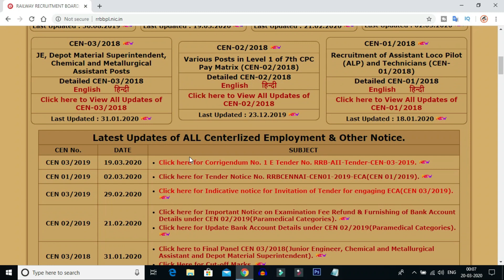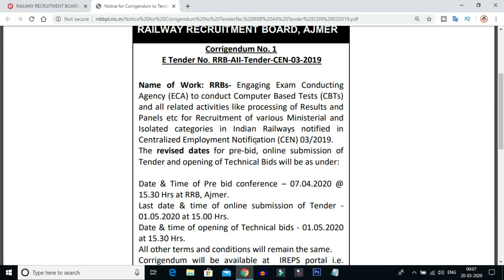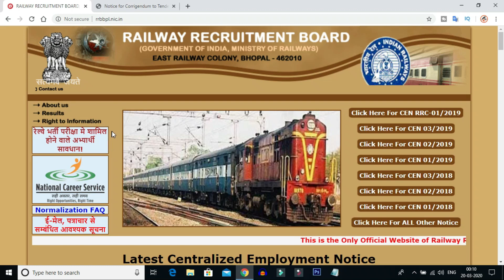Railway Recruitment 2019 NTPC and Level 1 Group D Admit Cards and Exam Schedule Latest Update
in this video i am tell you the railway recruitment 2019 ntpc and level 1 group d admit cards and exam schedule latest update after watching this video you will know the rrb recruitment 2019 ntpc and level 1 group exam schedule details